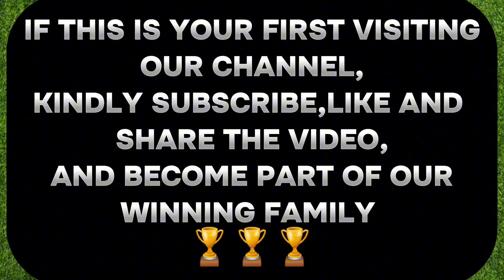FOOTBALL PREDICTIONS FOR TODAY 03/08/2024, BET AND WIN TODAY, sure winning odds